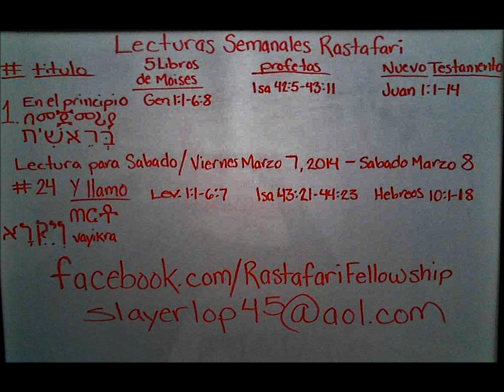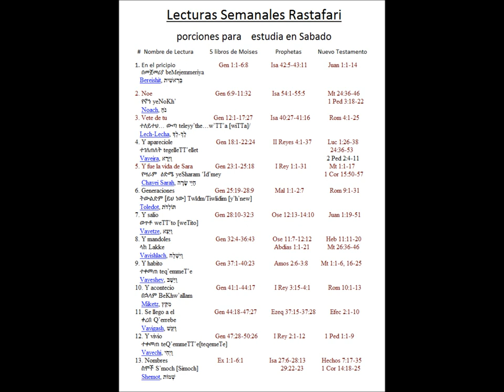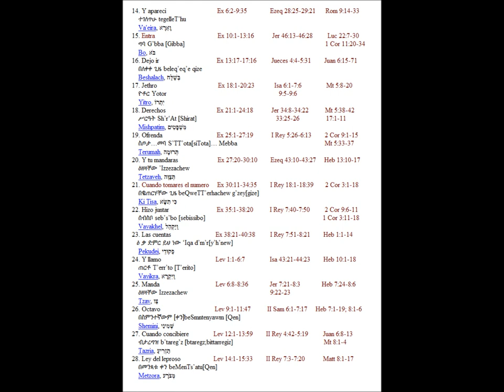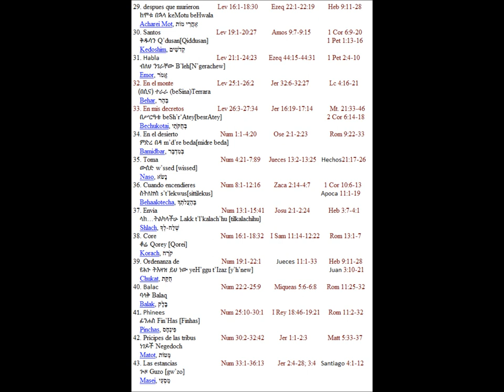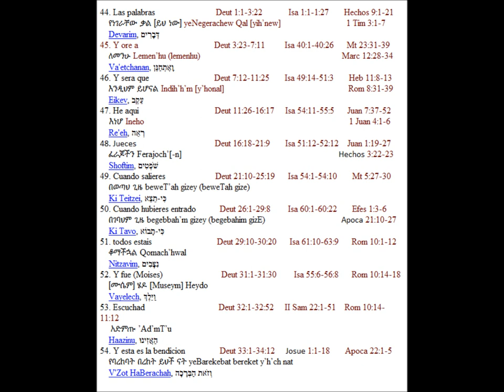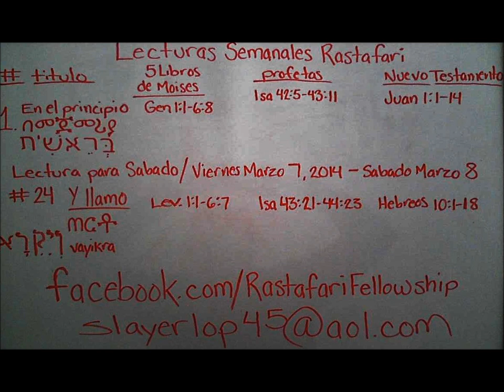Lecturas Semanales Rastafari-Lista en Facebook(Rastafari Fellowship)Traducida al Espanol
Mantenos el Sabado sagrado y separado a Nuestro Dios Jah Rastafari en Iyesus Kristo, y mantenemos orden el Sabado con la lista de Lecturas Semanales Rastafari cual indicant las porciones de capitulos en la biblia que Deben ser estiudados, esta lista se encuentra en la pagina facebook RastafariFellowship dentro la seccion titulada "NOTES"-apuntes,notas